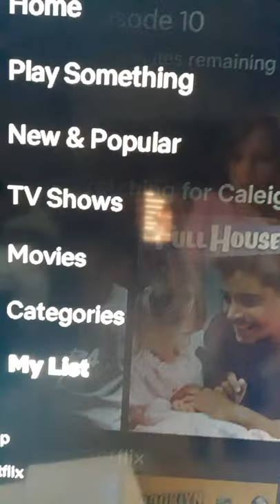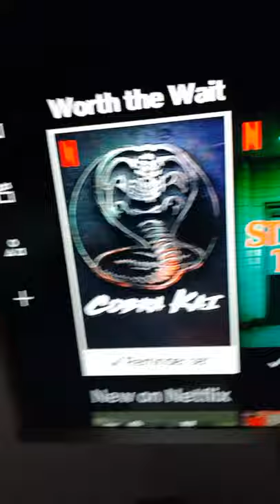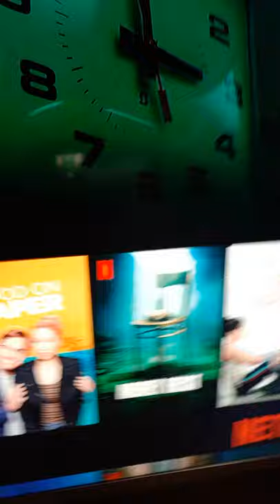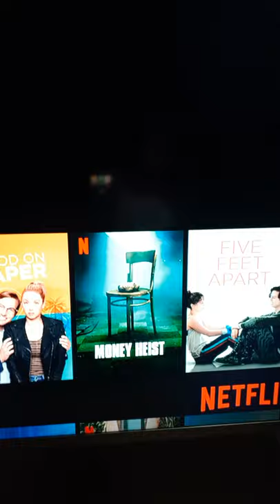It's official!!!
Yess